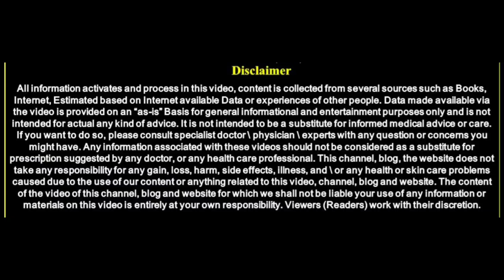ನಿಮ್ಮ ಕೈಯಲ್ಲಿ ಈ ರೀತಿ M ಗುರುತು ಇದ್ದರೆ ಈ ವಿಡಿಯೋ ಪೂರ್ತಿ ನೋಡಿ || divine Kannada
entrance Vastu
Bhoot badha
Mata mantra
Anjaneya pooja
Sindhoor pooja
Karpoor apooja
Chanakya neeti
Loan amount
Loan
Credit
Business vastu
Shop vastu
How to remove black magic
Black magic
Mata mantra
mangala dosha
mangala dosha
late marriage
Shiva purana
bala kanda
sundara kanda
Rama charita manasa
katyayani mantra
Astrology Kannada
Astrology Numerology
Samudrika
Hasta Samudrika
loan problem
swara shastra
vedic astrology
Kavade shastra
Astamangla prashne
Horoscope
Kundali
Janam patrika
Dina Bhavishya
Rashi Bhavishya
Divine Kannada
ಕೆಟ್ಟಕಣ್‌ದೃಷ್ಟಿ
ಜಾತಕ
ಗ್ರಹದೋಷ
ಕಾಳಸರ್ಪಯೋಗ
ಕಾಳ ಸರ್ಪದೋಷ
ರಾಜಯೋಗ
ಯೋಗ
ನವಗ್ರಹ
ಬಾಲಾರಿಷ್ಟ
ಹೊಟ್ಟೆಕಿಚ್ಚು
swara shastra
vedic astrology
Kavade shastra
Astamangla prashne
Horoscope
Kundali
Janam patrika
Dina Bhavishya
Rashi Bhavishya
rashi bhavishya 2023
ಕೆಟ್ಟಕಣ್‌ದೃಷ್ಟಿ
ಜಾತಕ
ಗ್ರಹದೋಷ
ಕಾಳಸರ್ಪಯೋಗ
ಕಾಳ ಸರ್ಪದೋಷ
ರಾಜಯೋಗ
ಯೋಗ
ನವಗ್ರಹ
ಬಾಲಾರಿಷ್ಟ
ಹೊಟ್ಟೆಕಿಚ್ಚು
ಮೇಷ ರಾಶಿ
ವೃಷಭ ರಾಶಿ
ಮಿಥುನ ರಾಶಿ
ಕರ್ಕಾಟಕ ರಾಶಿ
ಸಿಂಹ ರಾಶಿ
ಕನ್ಯಾ ರಾಶಿ
ತುಲಾ ರಾಶಿ
ವೃಶ್ಚಿಕ ರಾಶಿ
ಧನಸ್ಸು ರಾಶಿ
ಮಕರ ರಾಶಿ
ಕುಂಭ ರಾಶಿ
ಮೀನ ರಾಶಿ

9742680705 - No calls please only whatsapp messages